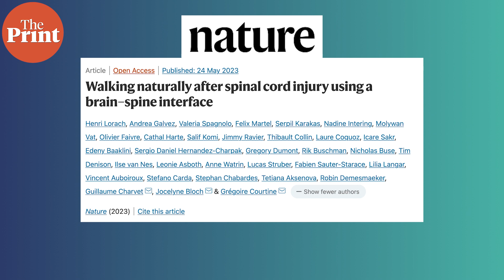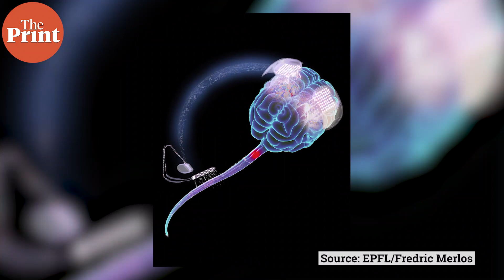Breakthrough ‘digital brain-spine bridge’ helps paralysed man walk again, regain limb control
Researchers helped a 38-year-old volunteer regain natural control over his paralysed legs, and restored movement in his lower limbs. Gert-Jan, who suffered from tetraplegia — the inability to move lower and upper limbs — after sustaining a spinal injury in a bicycle accident, can now stand upright, walk freely, and even take the stairs, with the the help of a digital brain-spine bridge.